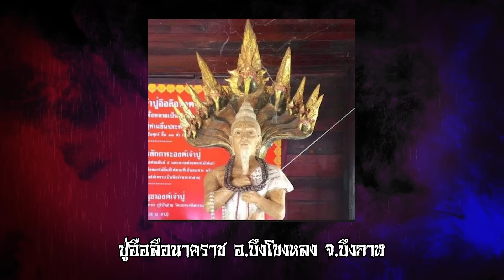กอล์ฟเบญจพล ตอน ผีห้องพิเศษ I Ghost Father ผีพ่อง...อย่าดุ้ง Ep.42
👻 หลอกเก่งกว่าผี ก็รายการผีพ่องอย่าดุ้งนี่หละ❗️จะดุ้งหรือไม่ดุ้งต้องมาลุ้นกัน

**โปรดใส่หูฟังเพื่ออรรถรสในการรับชม**
🎧ฟังได้ที่ : whn channel
🔔และเปิดแจ้งเตือนเพื่อไม่พลาดคลิปใหม่ๆ
👻Fb/Tik tok : ผีพ่องอย่าดุ้ง